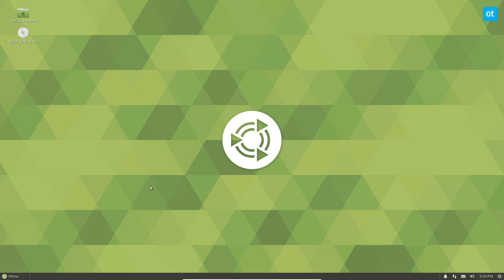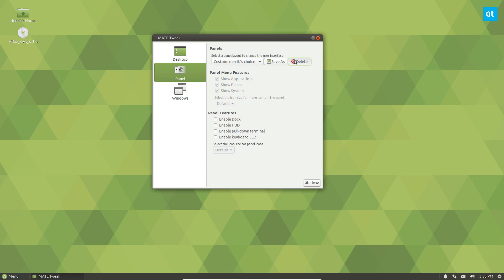How to save Mate desktop panel configs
The best way to backup your Mate desktop panel configuration for safekeeping is with the Mate Tweak utility. It’s a tool forked from Linux Mint’s MintDesktop tool, and it offers up an impressive UI that can fully backup how your panel is configured. Mate Tweak also offers up pre-set panel configurations you can switch to as well.